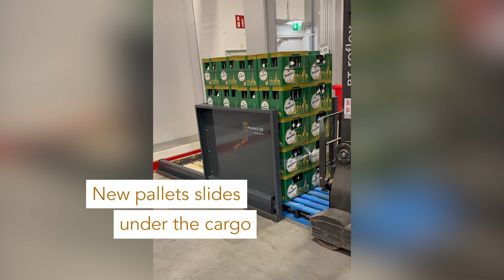SW-Paratus User Stories: Repalletize Beverage Crates with PSV-Ultra, Video 01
Blicken Sie mit uns direkt in die Praxis des Getränkegroßhandels: Da der Handel nur kleinere Stellflächen vorhält, müssen die angelieferten Getränkekisten im Umschlaglager von Euro-Paletten auf Düsseldorfer Paletten (Halbpaletten) umpalettiert werden. So schnell, einfach und elegant gelingt es nur mit der PSV-ULTRA!